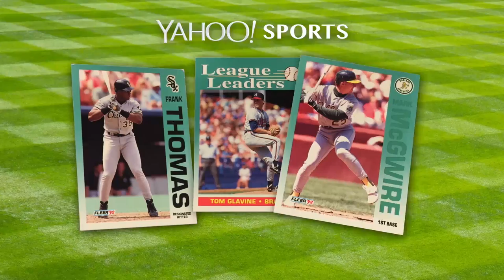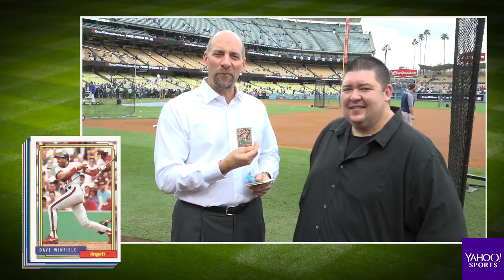John Smoltz has the perfect World Series find on '25-Year-Old Baseball Cards'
Atlanta Braves Hall of Famer John Smoltz joins Mike Oz to open baseball cards from 1992 ahead of Game 7 of the World Series at Dodger Stadium.